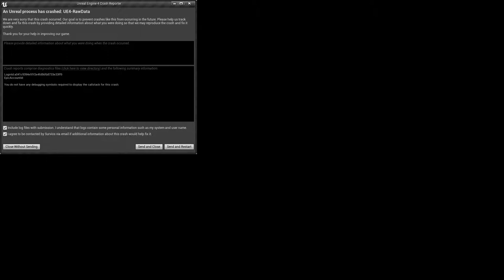Let's Play: Raw Data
Arik and Semini plays Raw Data on Nightmare mode!